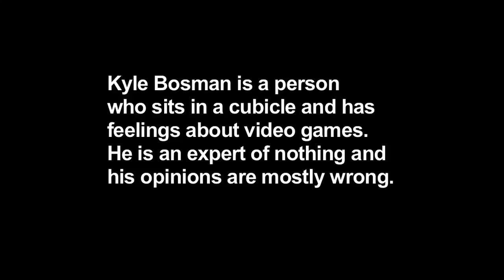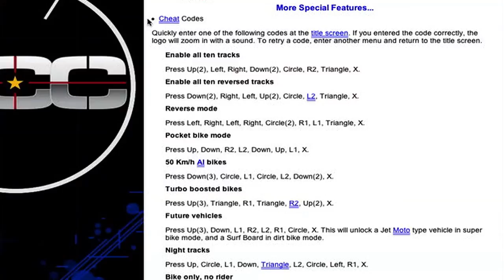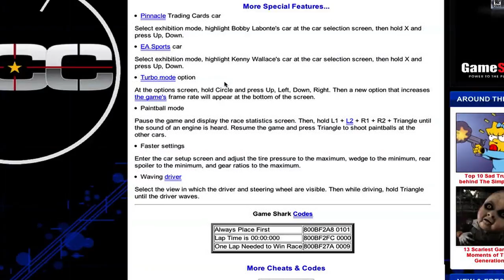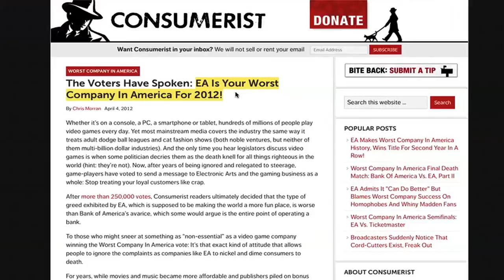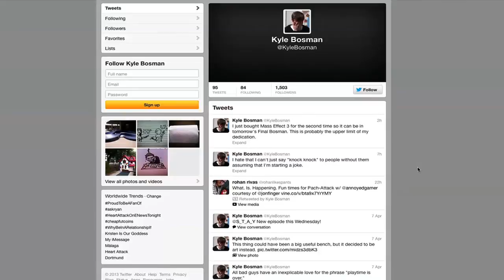The Worst Web Show in America - The Final Bosman